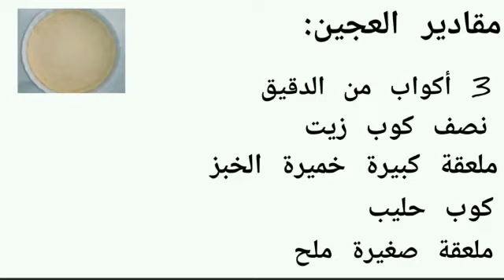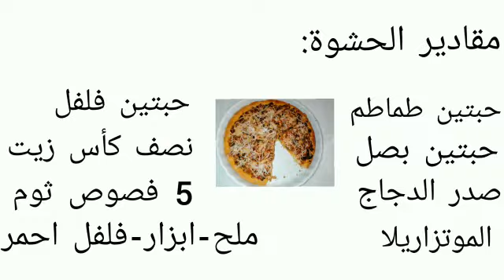فطيرة بالدجاج سهلة التحضير chicken pie